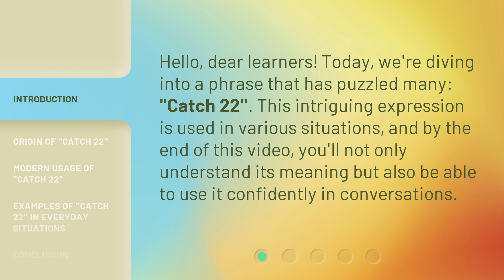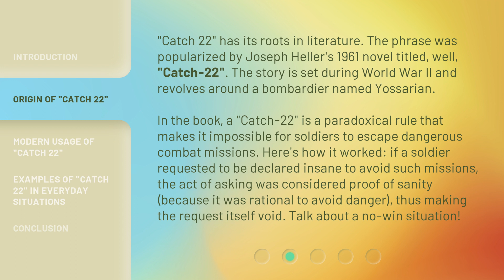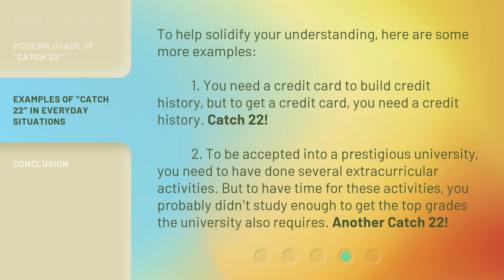The Mystery of "Catch 22" Unveiled!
Cracking the Code: Understanding the Mystery of Catch 22 • Discover the fascinating origins and modern usage of the enigmatic phrase Catch 22. Unravel its meaning and explore real-life examples of this paradoxical situation. Join us on this captivating journey!

00:00 • Introduction - The Mystery of "Catch 22" Unveiled!
00:29 • Origin of "Catch 22"
01:16 • Modern Usage of "Catch 22"
01:45 • Examples of "Catch 22" in Everyday Situations